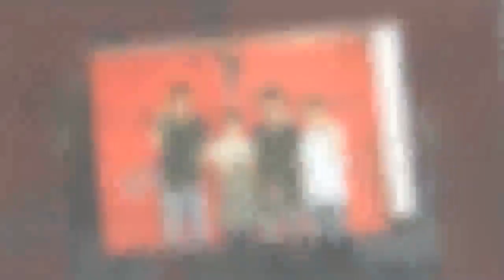Lee Ki-Woo Lee Cheong-A Kim Kim Tae-Hee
Sign up for the latest video updates:
Source: